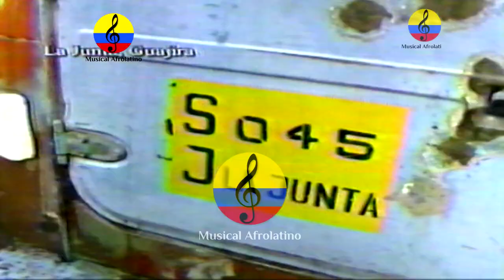Diomedes Díaz Maestre, vida y obra musical, la Guajira, Colombia, I parte, 1996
Diomedes Díaz Maestre (San Juan del Cesar, 26 de mayo de 1957 - Valledupar, 22 de diciembre de 2013) fue un cantautor y compositor colombiano de vallenato.
En el aspecto musical, Diomedes Díaz es el mayor vendedor de discos en la historia del vallenato, por lo que ha sido considerado como uno de los máximos exponentes de este género. En 2010 ganó el premio Grammy Latino en la categoría Cumbia/Vallenato con el álbum musical Listo Pa' La Foto, se le conoció como El Cacique de La Junta, nombre que le otorgó Rafael Orozco con relación al lugar de su nacimient.
Su vida personal estuvo marcada por la inestabilidad familiar, polémicas amistades, altibajos con el consumo de alcohol y drogas, accidentes, líos financieros y judiciales, en especial la muerte en extrañas circunstancias de la joven Doris Adriana Niño.
Diomedes Díaz comenzó su vida musical desde muy temprano en su niñez, en zona rural de Carrizal, corregimiento de La Junta, jurisdicción del municipio de San Juan del Cesar en La Guajira. A los diez años de edad, creció en medio de una familia humilde campesina.3 La inspiración y guía de Diomedes en la música fue su tío por parte de madre, el compositor Martín Maestre. Diomedes Díaz es considerado por muchos como el mejor cantante e intérprete vallenato de todos los tiempos. Sin duda, formó parte de la época de oro de este género, tiempo en el que también destacaron otros cantantes y agrupaciones, como El Binomio de Oro, Miguel Morales y Los Diablitos, Los Chiches del Vallenato, Otto Serge, Jorge Oñate, entre otros, que con su estilo particular hicieron escuela tanto en el vallenato tradicional como en nuevas apuestas para el género.
Surgir y distinguirse en medio de tanto talento y competencia era difícil, pero Diomedes lo logró y alcanzó un éxito indudable e inigualable, tanto a nivel nacional como internacional, a lo largo de sus 38 años de carrera artística.
Dada la importancia de este peculiar personaje para el folclor vallenato, hemos querido indagar sobre la fórmula de su éxito, y para ello contamos con los valiosos aportes del profesor Juan Guillermo Villarreal, quien forma parte de la planta docente del programa de Estudios Musicales de la Universidad Central, y de José David Rodríguez, alumno del mismo programa, percusionista destacado y quien actualmente también estudia Dirección de Orquestas en la prestigiosa O`Academy.
El Cacique de La Junta, como también se le conoce a Diomedes Díaz, tuvo como músico dos facetas claves en su carrera: la de cantante e intérprete y la de autor. En total, escribió 183 canciones, muchas de las cuales fueron interpretadas por otros cantantes vallenatos, en cuyas voces tuvieron reconocimiento y éxito, y muchas otras formaron parte de los álbumes de su historia musical. En este último grupo destacan temas como "Bonita" (Oye bonita), "Cantando", "Te necesito", "Mi muchacho", "Brindo con el alma", "Mi ahijado", "Un canto celestial", "Mi primera cana", y "26 de mayo", esta última compuesta en conmemoración de su cumpleaños.
 el gran legado de Diomedes fue su sentida interpretación de cada tema cantado. Pocos como él en este género musical. Pero su herencia también se encuentra en la defensa del folclor vallenato; al respecto, José David comenta:
“Diomedes quería mantener la tradición vallenata, el estilo clásico; eso lo convirtió en uno de los grandes exponentes del vallenato de la vieja guardia. Además, criticaba a los cantantes del género cuyas presentaciones se centraban en el show y no en la música”.
Aun así, Diomedes apoyó en sus inicios a otro gran autor, compositor e intérprete vallenato, parte de la nueva ola del género: el gran Kaleth Morales.
Diomedes fue un artista que en sus letras plasmó una cultura y una época, y eso también es parte de su legado:
“Aunque muchos de sus temas hoy en día son considerados machistas, hay que tener en cuenta que en el contexto social y cultural de su tiempo no eran vistos así, solo eran la representación de su entorno, cuya existencia no podemos negar. Sus canciones muestran el tipo de vivencias de entonces”, explica José David.
La calidad de su música, la exigencia que demandaba a sus músicos y la entrega a su fanaticada son asimismo recuerdos de su herencia.